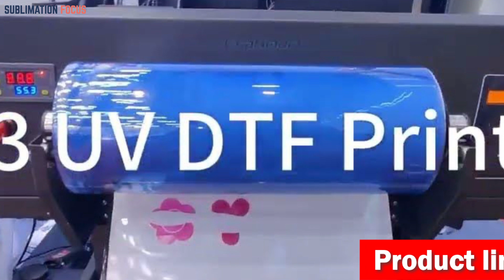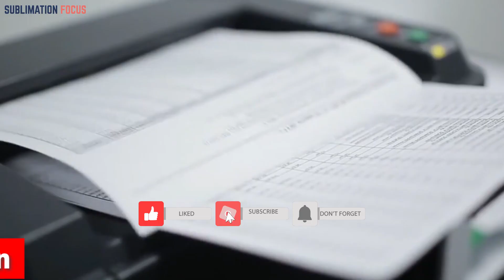Top 5 Best 3D Printers For Mobile Cases In 2024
Description:
Smartphones are one of the world's most ubiquitous gadgets, and it's no wonder that people are increasingly looking to personalize them. One of the coolest ways to do that is by 3D printing your own mobile cases. But which 3D printer should you choose for this creative endeavor? First off, consider the printer's build volume. Mobile cases come in various sizes, so you'll want a 3D printer with a decent-sized build area. This ensures you can print cases for a wide range of smartphone models. Next up is material compatibility. Most 3D printers can handle popular filaments like PLA and PETG, which are great for producing sturdy, aesthetically pleasing cases. If you want something even more robust, look for a printer that can handle materials like TPU or ABS. Ease of use matters, especially if you're new to 3D printing. Find a printer with user-friendly software and straightforward calibration. You don't want the technicalities to overshadow your creative fun! Finally, consider connectivity options. Some 3D printers allow you to print directly from your smartphone or computer, making the process seamless. In simple words, the best 3D printer for mobile cases should offer a decent build volume, material compatibility, ease of use, and convenient connectivity. With the right printer at your disposal, you'll be able to unleash your creativity and craft unique, personalized mobile cases that showcase your style and protect your cherished device. Happy printing! So, if you want the best phone case 3D printer, then consider our top 5 picks, which are:
1. A3 UV DTF 3D Printer
2. Ovsuqu A3 R1390 UV 3D Printer
3. Ovsuqu A3 UV 3D Printer
4. R QIDI TECHNOLOGY X-CF Pro 3D Printer
5. ANYCUBIC 4K+ Resin 3D Printer
Top 5 Best 3D Printers For Mobile Cases In 2023
Best 3D printers for smartphone cases
Best 3D printers for making phone cases
Best phone cases making 3D printers
Best 3D printers to make your own phone case
Best 3D printers for small business
Best 3D printers for resin
Best 3D printers for phone covers
Best 3D printers for mobile cases
Best 3D printers for miniatures
2023 Best 3D printers